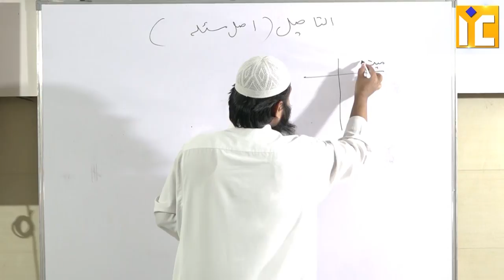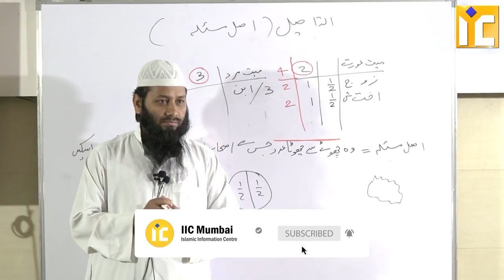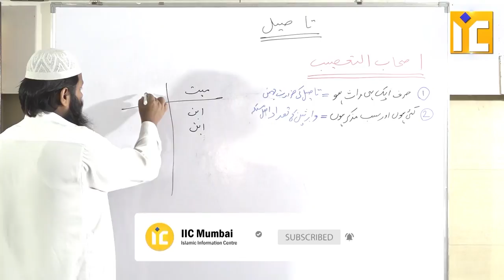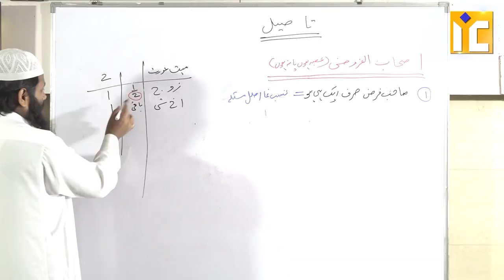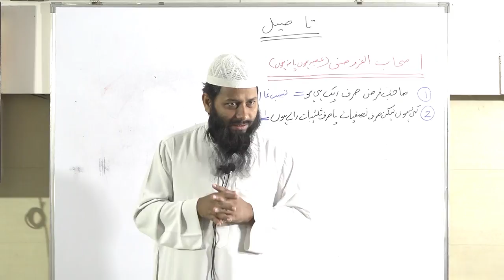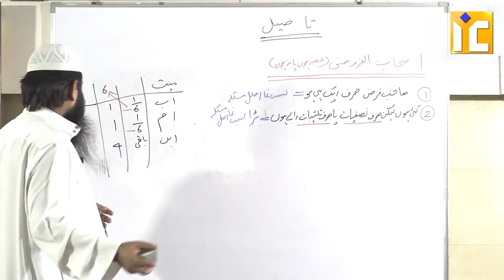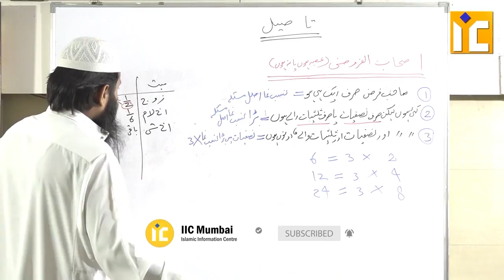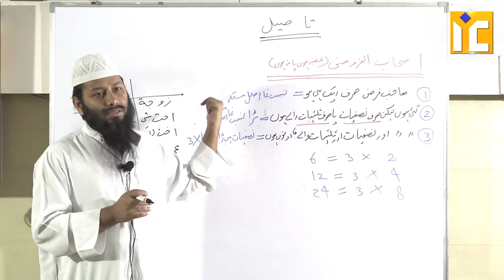DSS Course 6 Virasat Meeraas Ke Ahkaam Wo Masayel Part 9 By Shaikh Kifayatullah Sanabili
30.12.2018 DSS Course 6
Virasat Ke Ahkaam Wo Masayel Part 9